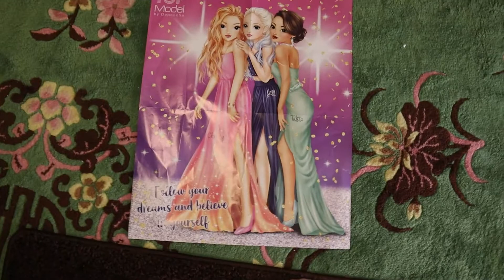Ik Bouw Een GEHEIME kamer onder Mijn Huis! Papa zoekt mij - Livia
Ik bouw onder ons huis of eigenlijk woonboot een geheime meiden kamer of gewoon: een girls room! Lukt het papa om mij te vinden? Bij 100 likes ga ik ook een video maken dat ik 24 uur ga overleven in mijn geheime kamer.

Veel kijkplezier! xxx Livia ♥♥♥

Hoe ik vlogs maak?